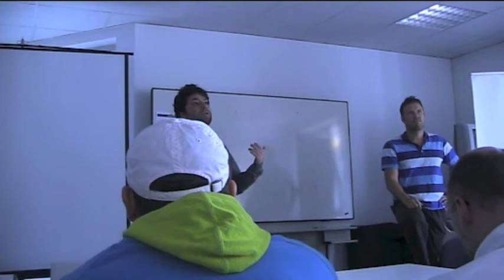GPTCA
GPTCA C-KURS SCHÜTTLER-WASKE ACADEMY OFFENBACH ATP CERTIFIED COURSE 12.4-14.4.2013